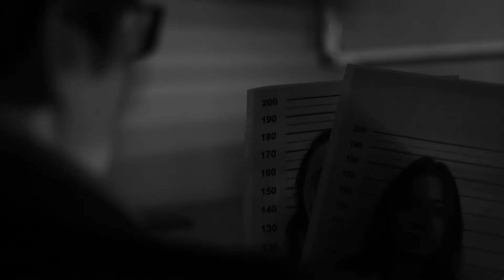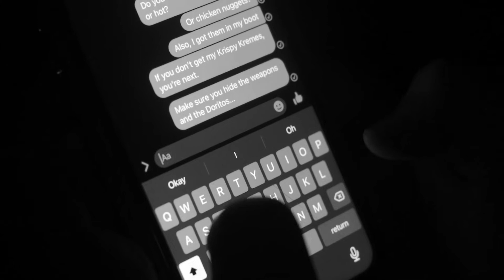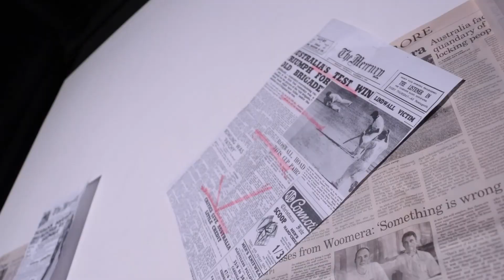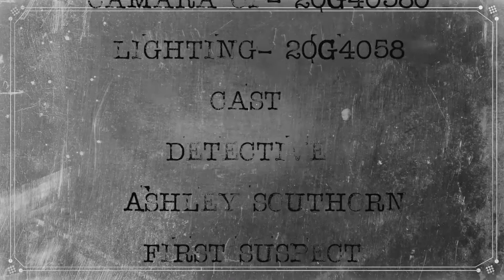Murder Mystery - MyState Student Film Festival 2021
This film was made by Post Year 10 (Year 11 and 12 / TAFE / University) students from Claremont College for the 2021 MyState Student Film Festival in the Post Year 10 – University (Year 11 and 12 / TAFE / University) category.